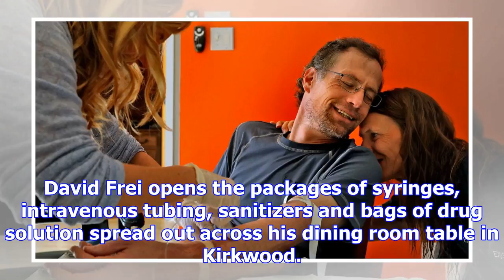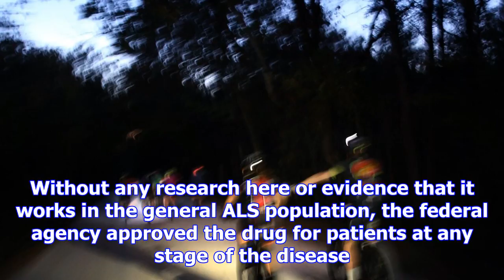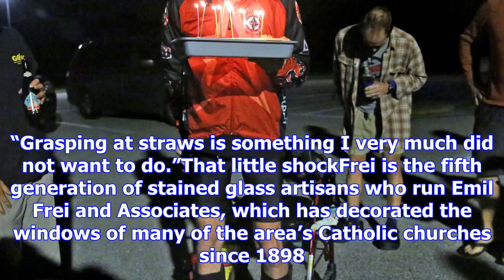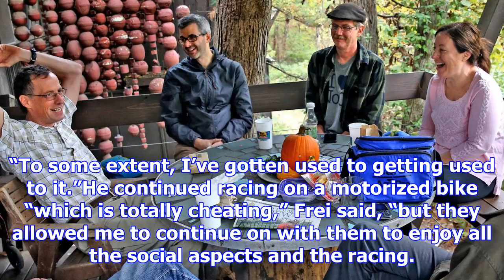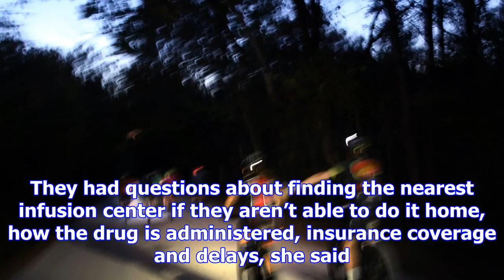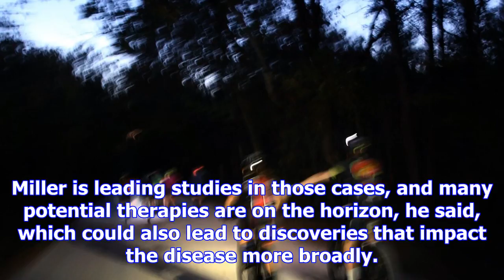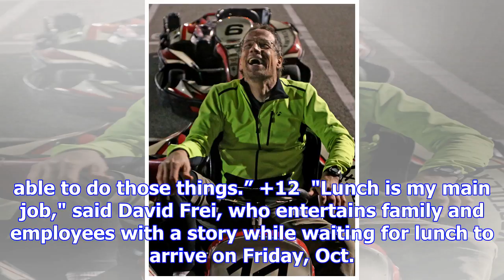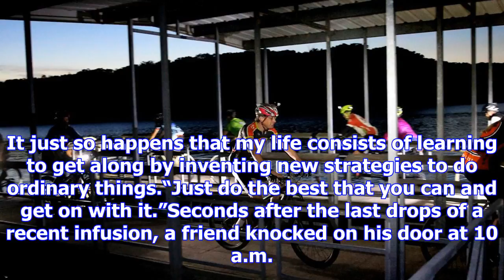Measuring life in days, als patient questions trying new drug that could slow demise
David Frei opens the packages of syringes, intravenous tubing, sanitizers and bags of drug solution ...